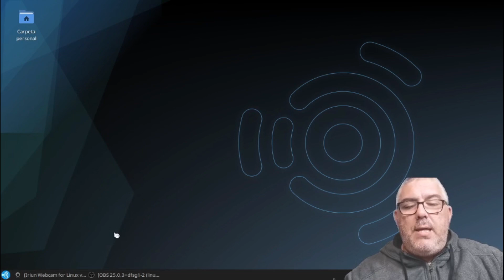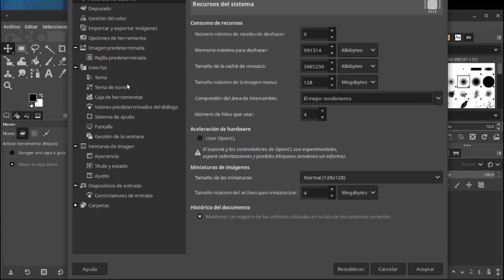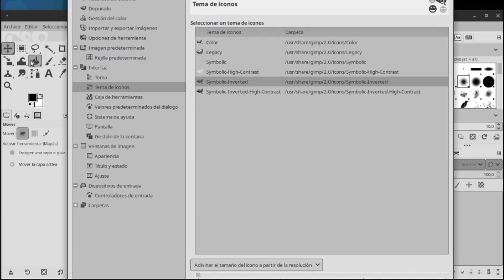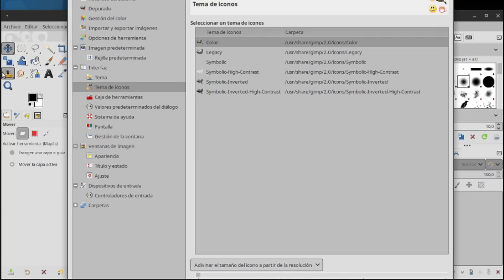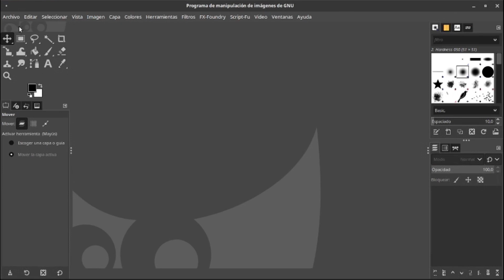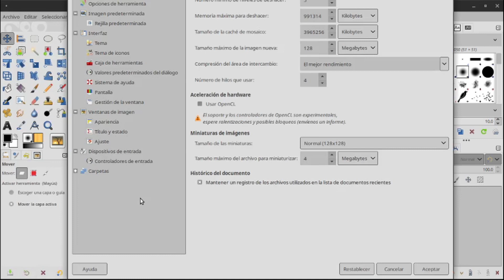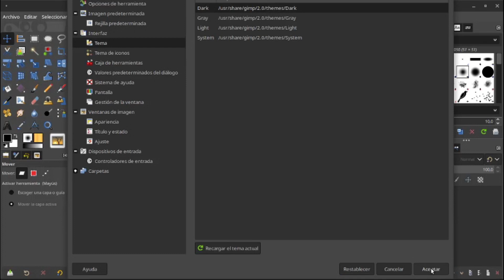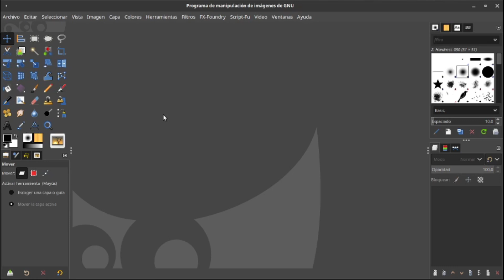Cómo volver a dejar Gimp 2 10 con la interfaz clásica.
Vídeo en el que les explico paso a paso la manera de volver a dejar el Gimp tal y como estaba antes de la última actualización en el que se han agrupado las herramientas y se han puesto los iconos en blanco que a mi personalmente no me acaba de gustar ya que me siento perdido y me hace perder un montón de productividad.